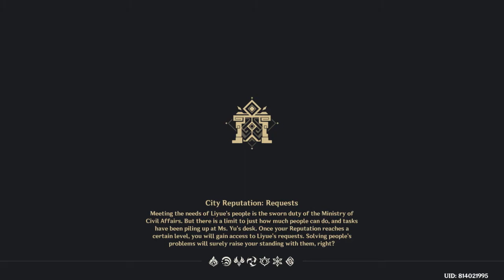Noelle vs chilide lvl 60 heroic finish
Forgot to start the recorder on the earlier parts but hey, still authentic.

make use of her main ability to absorb damage. Top up with food buffs and boom, the result here